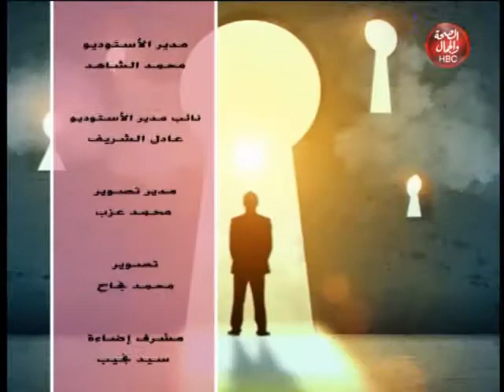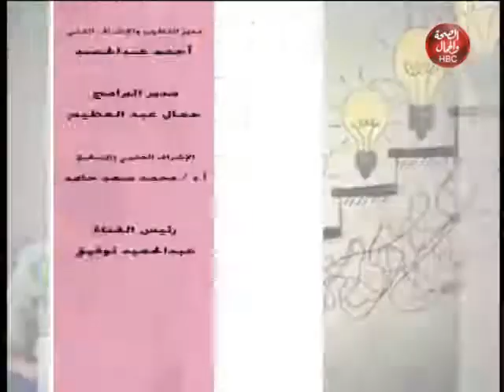مفهوم القانون الضريبي مع المحاسب" محمد عطية " فى برنامج I حلم حياة تقديم " احمد عساف " 2020